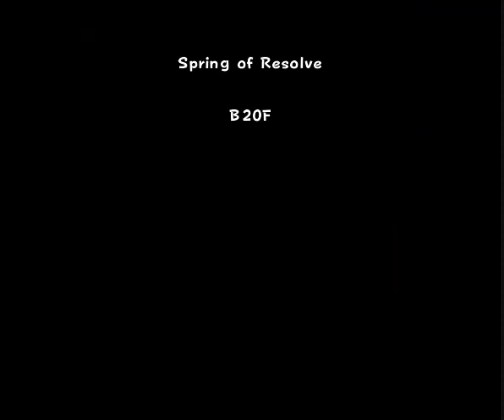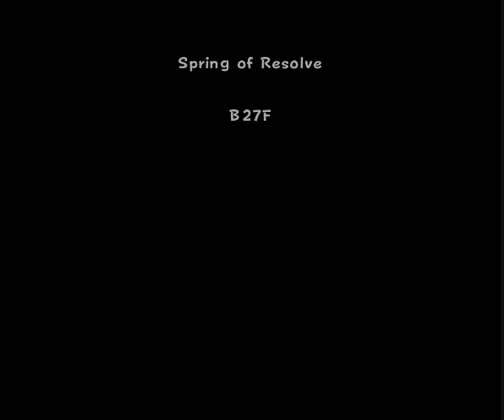Pokemon Super Mystery Dungeon(3DS)(U)(ABSTRAKT) - PT(Pt 11)(05-02-22)